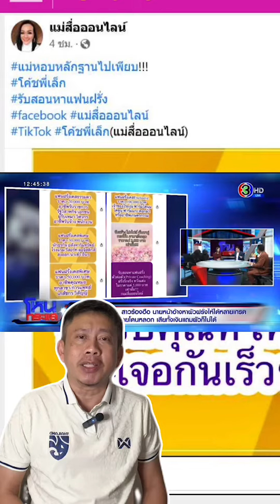เตือนภัยสายฝอ บริษัทจัดหาคู่ แอบอ้างนักฟุตบอลต่างชาติ หลอกเงินสาวไทย